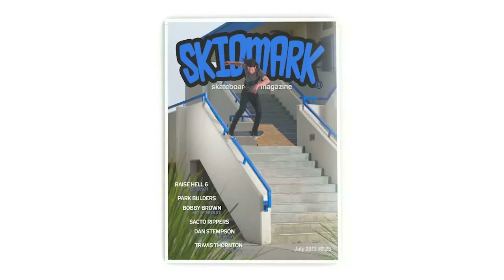Bath Salt Tour 2012 Trailer. FREE DVD!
Weirdo Skateboards and Skidmark Skate Mag Present:
Bath Salt Tour 2012 - DVD Short - Trailer
Weirdo Field Agents Rip California's Deep North